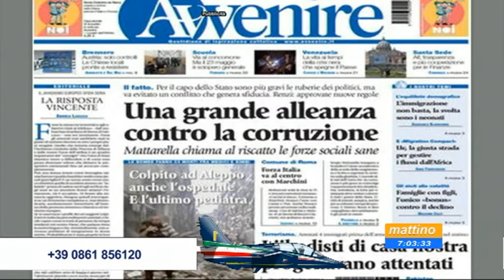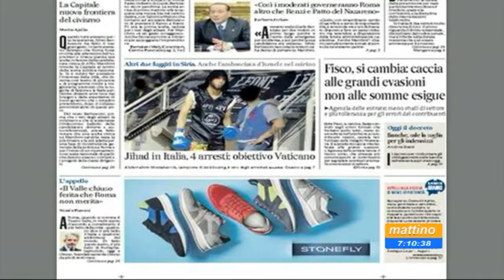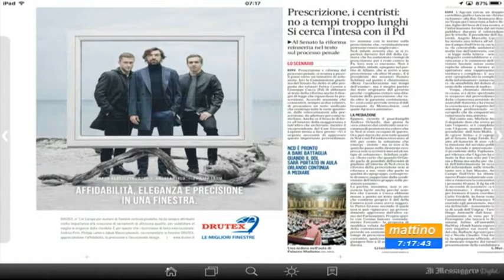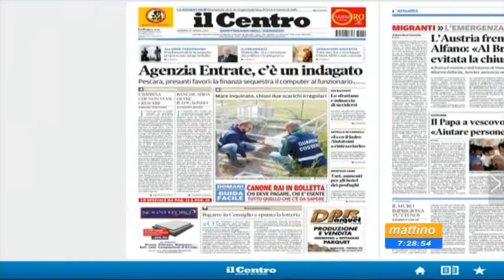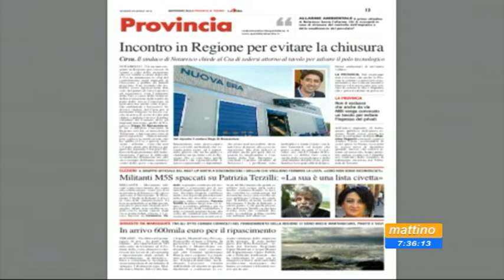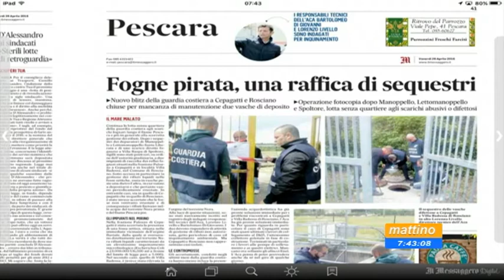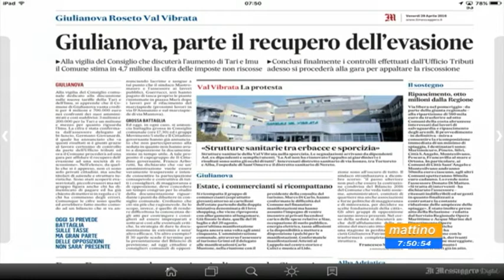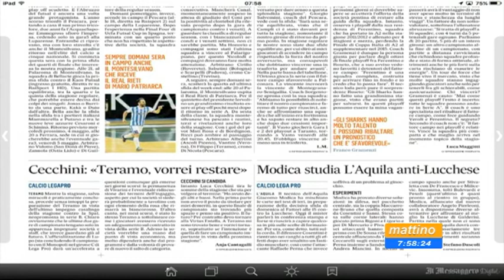Mattino 6 Rassegna stampa Venerdi 29 aprile 2016